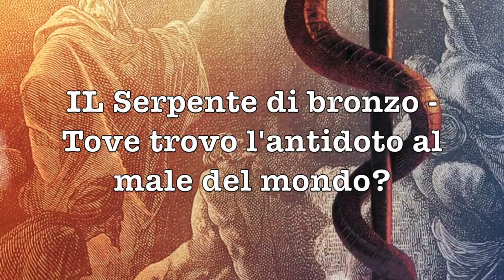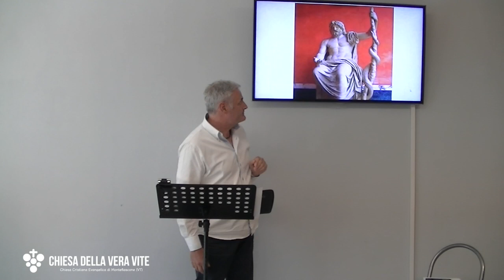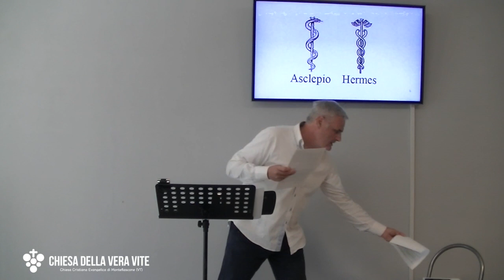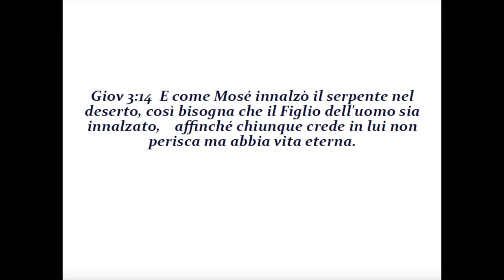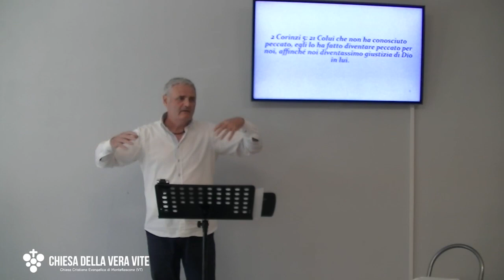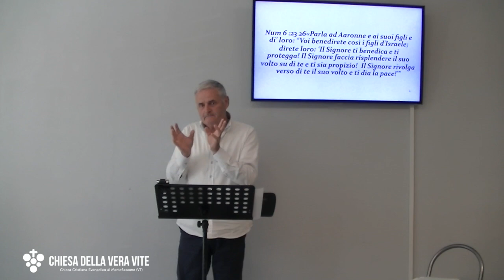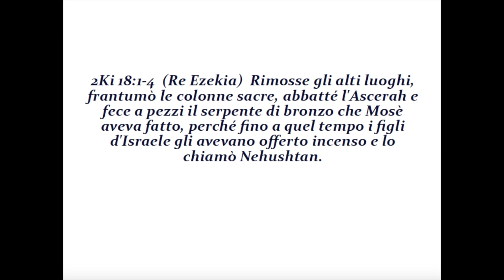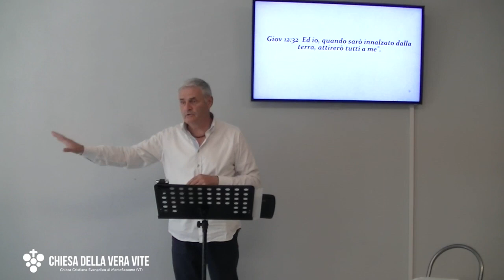Il serpente di bronzo Dove trovo l'antidoto al male del mondo?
Quale è la cura al male che trovo nel mondo? E' fissare la croce dove Cristo a pagato, una volta e per sempre i peccati di chi si affida a lui.

Brani utilizzati:

”Il re cananeo di Arad, che abitava nella regione meridionale, avendo udito che Israele veniva per la via di Atarim, combattè contro Israele e fece alcuni prigionieri. Allora Israele fece un voto al Signore e disse: «Se tu dai nelle mie mani questo popolo, le loro città saranno da me votate allo sterminio». Il Signore ascoltò la voce d’Israele e gli diede nelle mani i Cananei; Israele votò allo  sterminio i Cananei e le loro città e a quel luogo fu messo il nome di Corma[a Poi gli Israeliti partirono dal monte Or, andarono verso il mar Rosso per fare il giro del paese di Edom; durante il viaggio il popolo si perse d’animo. Il popolo parlò contro Dio e contro Mosè, e disse: «Perché ci avete fatti salire fuori d’Egitto per farci morire in questo deserto? Poiché qui non c’è né pane né acqua, e siamo nauseati di questo cibo tanto leggero». Allora il Signore mandò tra il popolo dei serpenti velenosi i quali mordevano la gente, e un gran numero d’Israeliti morì. Il popolo venne da Mosè e disse: «Abbiamo peccato, perché abbiamo parlato contro il Signore e contro di te; prega il Signore che allontani da noi questi serpenti». E Mosè pregò per il popolo. Il Signore disse a Mosè: «Fòrgiati un serpente velenoso e mettilo sopra un’asta: chiunque sarà morso, se lo guarderà, resterà in vita». Mosè allora fece un serpente di bronzo e lo mise sopra un’asta; e avveniva che, quando un serpente mordeva qualcuno, se questi guardava il serpente di bronzo, restava in vita. Poi i figli d’Israele partirono e si accamparono a Obot; e, dopo essere partiti da Obot, si accamparono a Iie-Abarim nel deserto che è di fronte a Moab dal lato dove sorge il sole.” (Numeri 21:1-11)

 “Mosè fece allora un serpente di bronzo e lo mise sopra un'asta; e avveniva che, quando un serpente mordeva qualcuno, se questi guardava il serpente di bronzo, viveva.” (Numeri 21:9)

 “E come Mosé innalzò il serpente nel deserto, così bisogna che il Figlio dell'uomo sia innalzato, affinché chiunque crede in lui non perisca ma abbia vita eterna.” (Giovanni 3:14)

"Ora, [tutte] queste cose avvennero loro per servire da esempio e sono state scritte per ammonire noi, che ci troviamo nella fase conclusiva delle epoche.” (1 Corinzi 10:11)

“Colui che non ha conosciuto peccato, egli lo ha fatto diventare peccato per noi, affinché noi diventassimo giustizia di Dio in lui.” (2 Corinzi 5: 21)

“Cristo ci ha riscattati dalla maledizione della legge, essendo divenuto maledizione per noi (poiché sta scritto: 'Maledetto chiunque è appeso al legno'.” (Galati 3: 13

“Parla ad Aaronne e ai suoi figli e di’ loro: “Voi benedirete così i figli d’Israele; direte loro: ‘Il Signore ti benedica e ti protegga! Il Signore faccia risplendere il suo volto su di te e ti sia propizio! Il Signore rivolga verso di te il suo volto e ti dia la pace!’.” (Numeri 6 :23 26)

“ (Re Ezekia) Rimosse gli alti luoghi, frantumò le colonne sacre, abbatté l'Ascerah e fece a pezzi il serpente di bronzo che Mosè aveva fatto, perché fino a quel tempo i figli d'Israele gli avevano offerto incenso e lo chiamò Nehushtan. “ (2 Re 18:1-4 )

“Ed io, quando sarò innalzato dalla terra, attirerò tutti a me." (Giovanni 12:32)